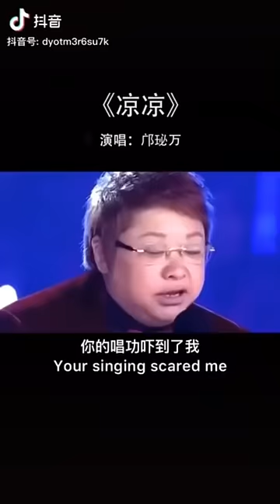2022年8月6日